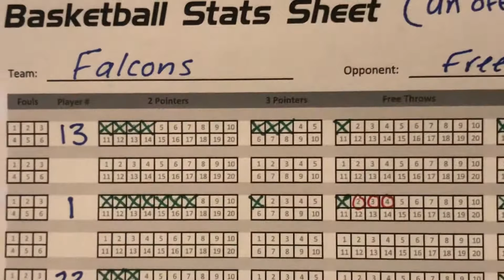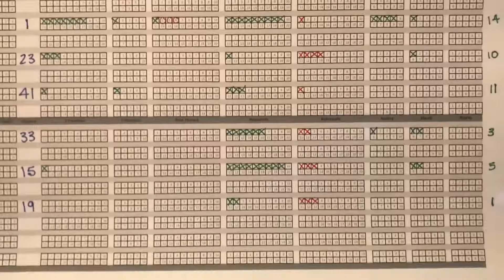Centennial vs Freeman “Unofficial” score card 1-18-18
Centennial vs Freeman score card 1-18-18